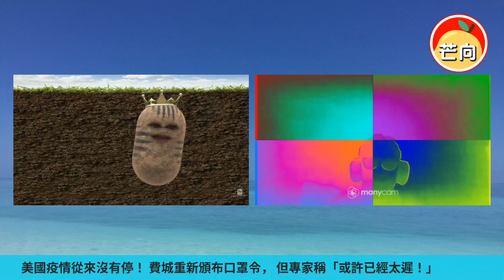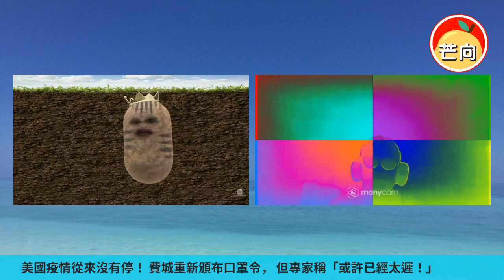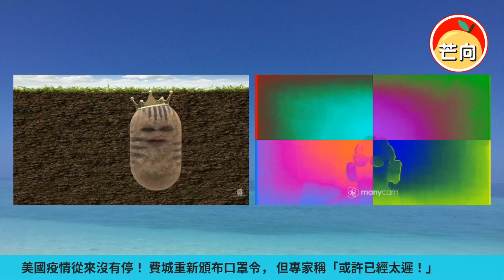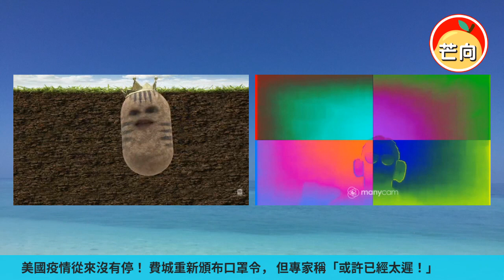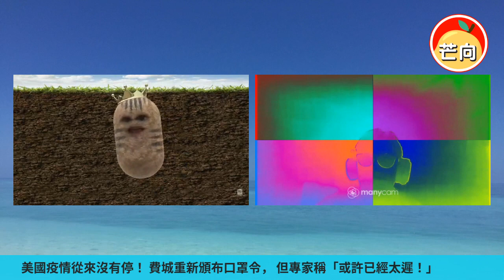20220415B 美國疫情從來沒有停！費城重新頒布口罩令，但專家稱「或許已經太遲！」｜芒向早晨